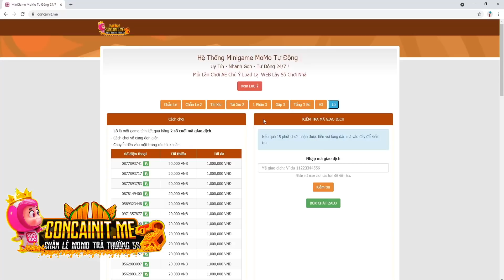KOF'98UMOL - Bình loạn PK SEVER - Em Minz đùa nghịch ở US cũng Master 2, cần gì phải chơi game?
📱Device: ROG PHONE 3 (12GB/128GB)
🎥Screen Recorder: ELGATO HD60S+
🎞Editor: Adobe Premier Pro 2020
►App stream, quay video: OBS Studio

LOL Mobile
Wild Rift